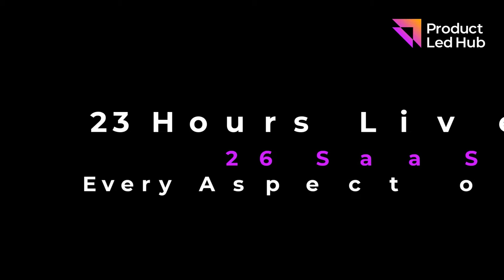Fireside chat: Covid19 the day after | Product-Led Growth Bootcamp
This session is part of the PLG Bootcamp, organized by Product-Led Growth Hub, World's 1st PLG Academy. You can watch the full range of our session's and become PLG Certified

Session Overview:
The PLG Bootcamp was launched with one thought in mind. To help organizations and professionals in those unpreceded times to cope with business challenges the COVID crisis brings along.

Elias Vartholomaios CEO and Cofounder Owiwi, Sujan Patel Co-Founder Mailshake, Andy Mura Head of Marketing the EXB Group, Semi Assimakopoulou VP of Sales the Signal Group and James McWalter Director of Growth Respondent will be discussing digital transformation best practices, along with tips, and innovative ideas they've used over the last several weeks to retain (and even grow) customers during uncertain times.